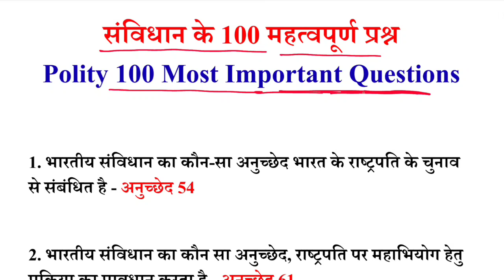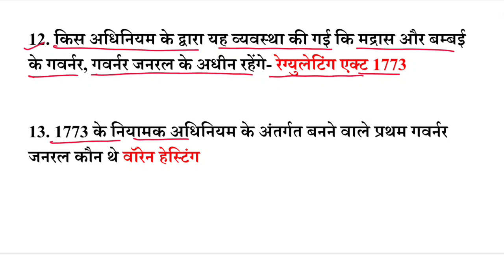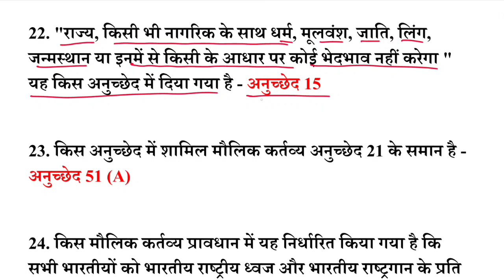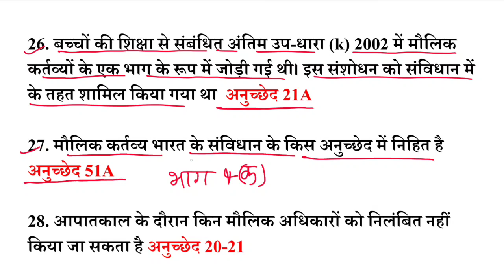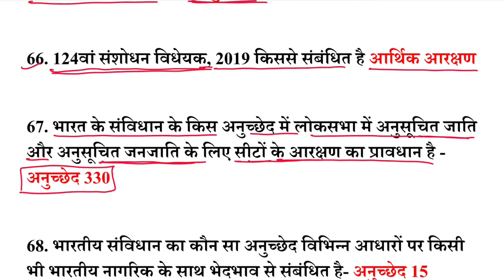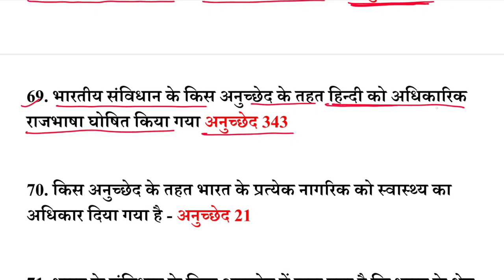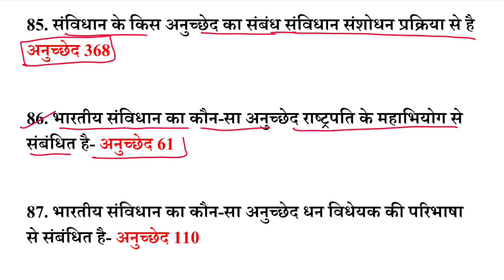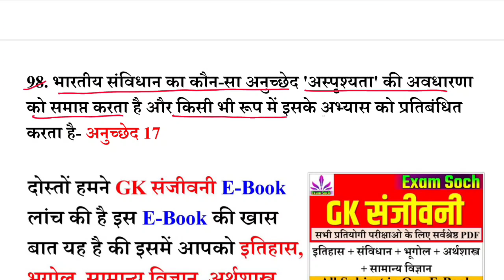LUCENT Polity GK | Lucent Polity Important Questions | Complete Lucent GK in Hindi | Samvidhan GK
दोस्तों हमने GK संजीवनी E-Book लांच की है इस E-Book की खास बात यह है की इसमें आपको इतिहास, भूगोल, सामान्य विज्ञान, अर्थशास्त्र, और संविधान के 3500+ महत्वपूर्ण प्रश्न मिलेंगे जो सभी प्रतियोगी परीक्षाओं के लिए अति महत्वपूर्ण है

दोस्तों इस लिंक पर क्लिक करके आप E-Book को आसानी से खरीद सकते हैं

additional related-
Polity
indian polity
Lucent
Lucent history
lucent history questions in hindi
lucent history questions and answers
lucent very important question answer
Lucent history marathon
Lucent history marathon in Hindi
Lucent history by Phoenix academy
Lucent marathon by Phoenix academy
Lucent history question and answers in hindi
Lucent Phoenix Academy
Lucent for ssc mts 2023
लूसेंट संविधान का निचोड़
लूसेंट संविधान के प्रश्न
लूसेंट संविधान के महत्वपूर्ण प्रश्न
लूसेंट संविधान
लूसेंट संविधान प्रश्नोत्तरी
लूसेंट का निचोड़
lucent questions in hindi
lucent gk
lucent history
lucent polity
lucent science
lucent economic
lucent ke mahatvpurn question
lucent ke mahatvpurn prashn
lucent ke prashn batao
lucent top 500 important question
lucent top 50 important question
lucent ke sabhi important question lucent quiz
gs lucent in hindi
lucent gk chapter wise in hindi
lucent gk kaise padhe lucent miscellaneous lucent miscellaneous in english
gk lucent 1000 question
lucent history in hindi objective
lucent ka book lucent
marathon class lucent subjective
gk book lucent gk miscellaneous gk for competitive exa... pura lucent ek hi video mein samanya gyan 2023
Lucent physics
Lucent physics in hindi
Lucent chemistry
Lucent chemistry in hindi
Lucent biology
Lucent biology in hindi
lucent history ravi study iq gk
samvidhan gk
Samvidhan questions
history ravi study iq gk